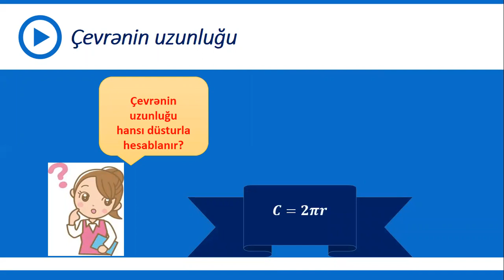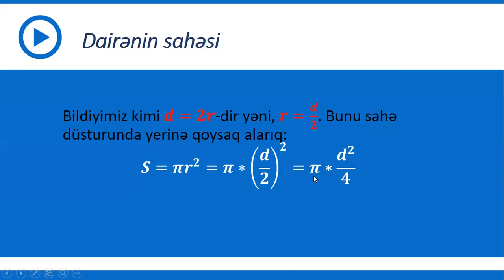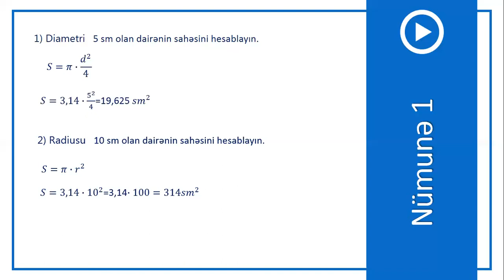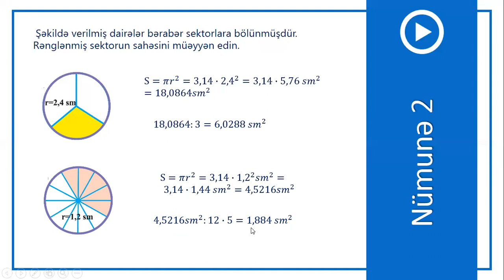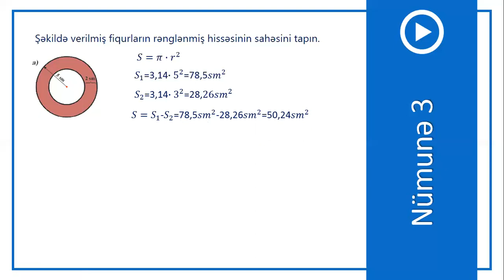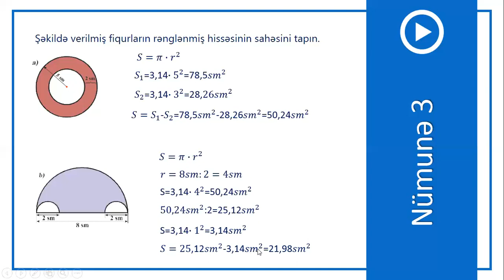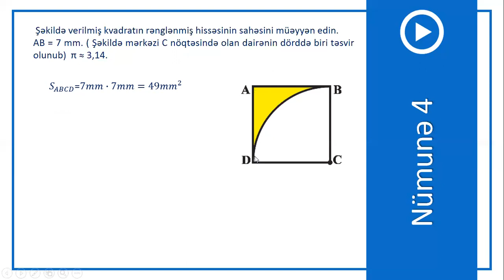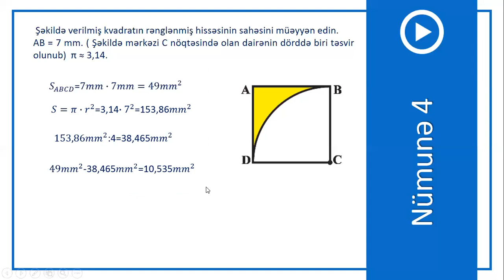6-cı sinif Riyaziyyat - Dairənin sahəsi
Riyaziyyat - Dairənin sahəsi